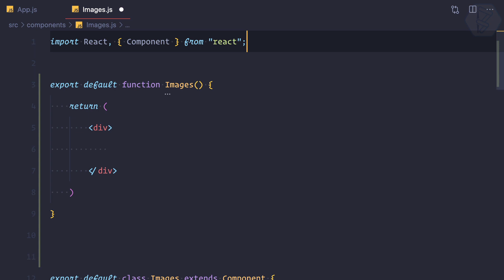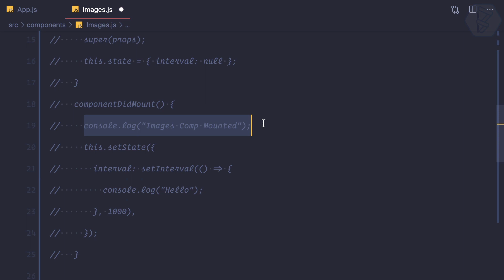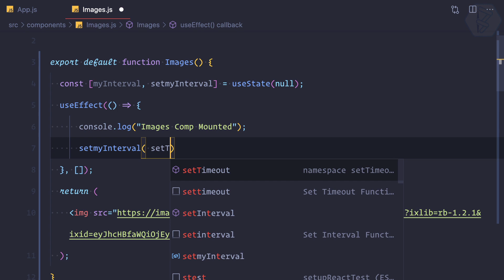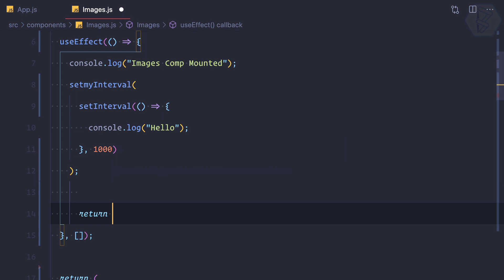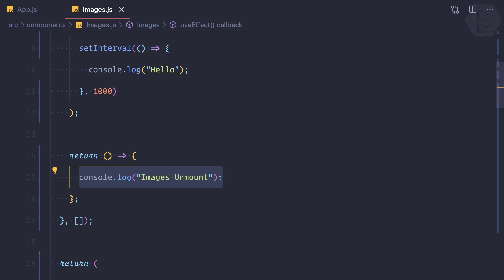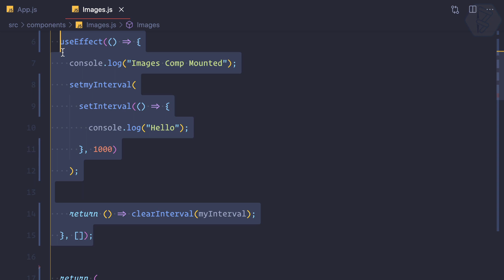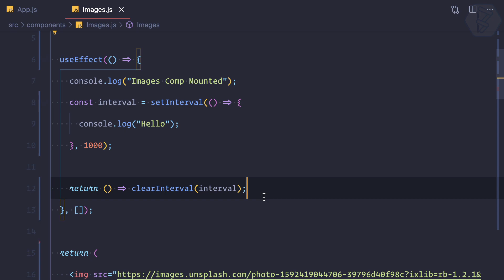24 ReactJS basics Hook useEffect as UnMount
Reactjs hooks, learn about useState as unmount for react hooks
Let's start the journey of Reactjs

FOLLOW ME

--- QUESTIONS? ---